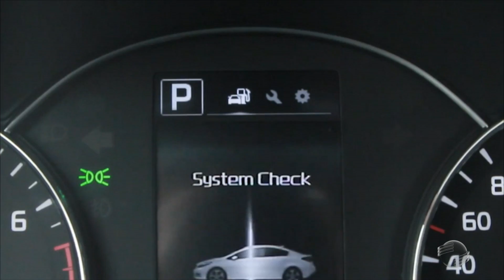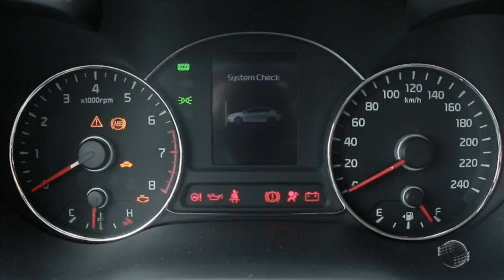Kia Cerato: Versão 2017 esbanja requinte e tecnologia